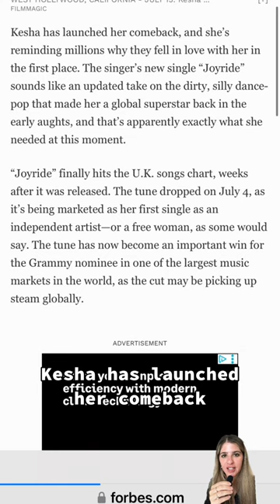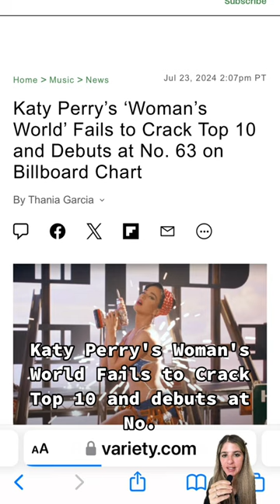Kesha Winning / Katy Perry Flopping / Dr. Luke